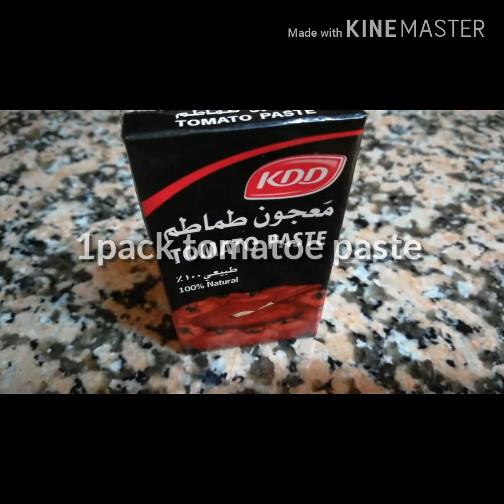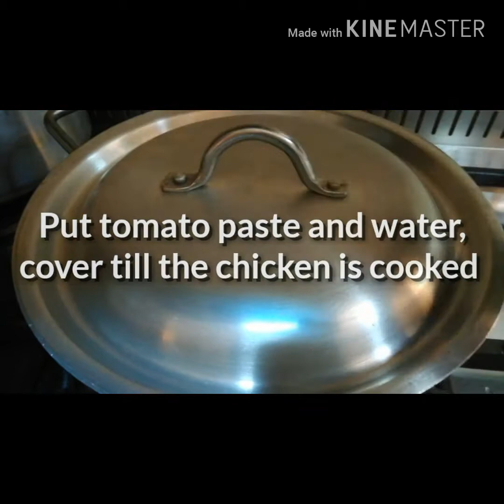How to make madruba(Arab dish)